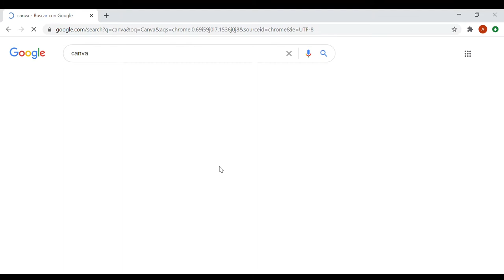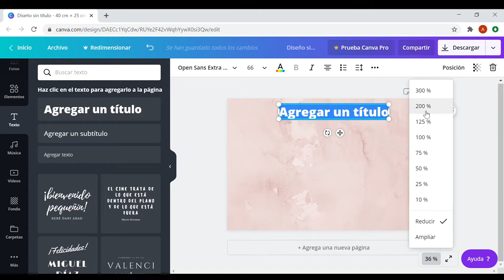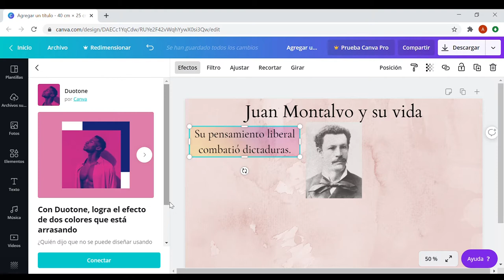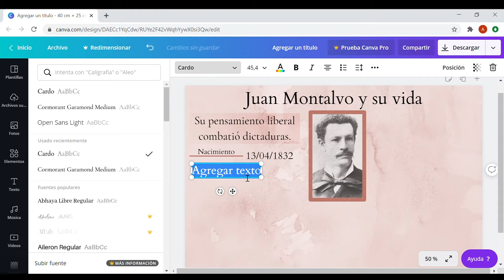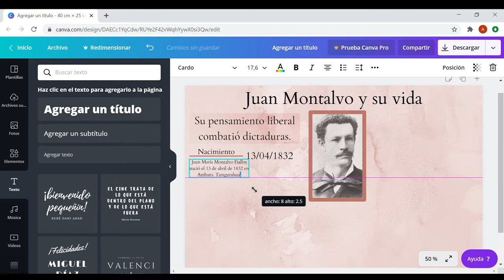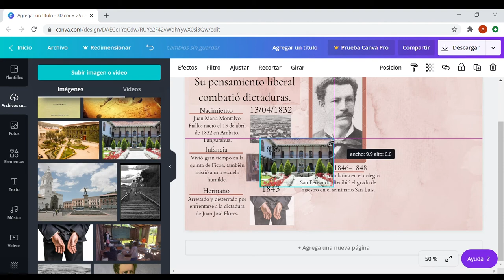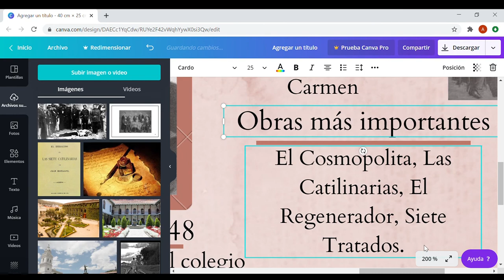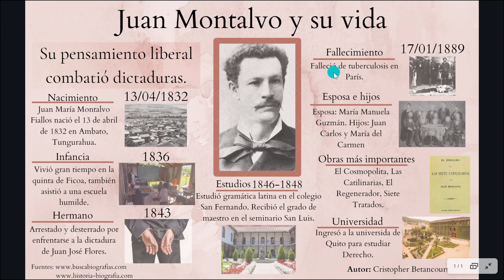¿CÓMO HACER UNA INFOGRAFÍA EN CANVA? Explicación rápida y sencilla.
No te podrás perder en ninguno de los pasos, empezaremos desde cero la creación de la infografía, si tuviste alguna duda, escribir en los comentarios.